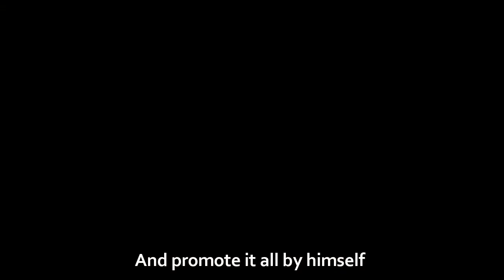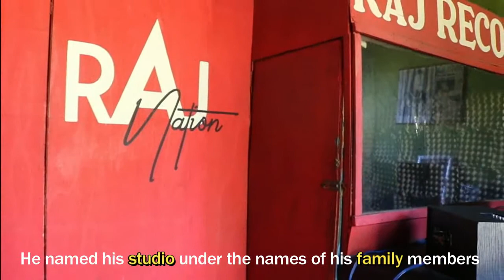JAY JAY CEE FULL STORY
This is everything you need to know about Jay Jay cee
its a documentary from Deen studio